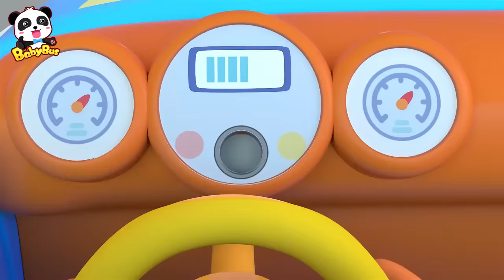Ice Cream Emergency +More | Yummy Foods Family Collection | Best Cartoon for Kids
The summer is coming. Would you like to have some ice cream?

★ Super Rescue Team: Think independently and learn animals' features
★ Magical Chinese Characters: Solve life problems and learn Chinese characters
★ Good Habits: Cultivate healthy habits and learn Safety Tips
★ Math Kindom Adventure: Learn Numbers and Counting